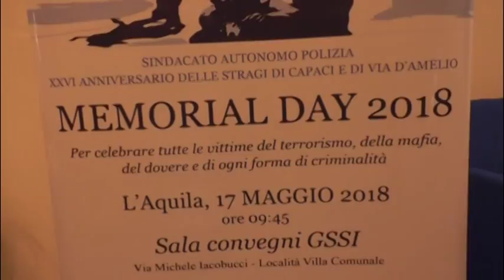Pietro Grasso al Memorial Day della Polizia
Ospite l'ex presidente del Senato e non solo Pietro Grasso al Memorial Day della Polizia che si è svolto anche all'Aquila. Mai abbassare la guardia in un territorio come L'Aquila, ha detto il senatore.